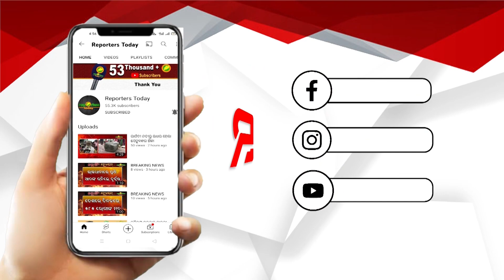ନିର୍ବାଚନ ଆସିଲେ ରାଜ୍ୟ ସରକାରଙ୍କର ମେକ ଇନ ଓଡିଶା କଥା ମନେ ପଡୁଛି: କଂଗ୍ରେସ